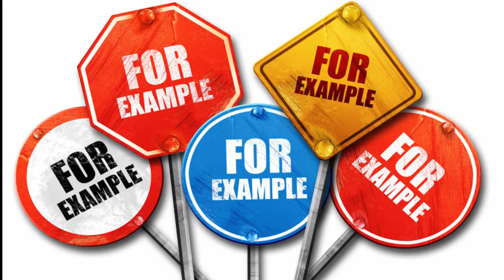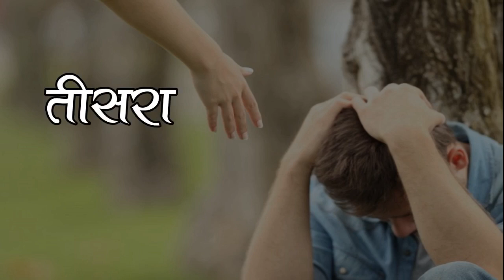Kya Aap Jante Hai 😱 Hypnotize Kaise Kare 🤩 Vashikaran Karne Ka Tarika Bataye ➡️ Hum Apko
How to  Hypnotize Anyone Easily in Few Days . Vashikaran kaise karen - How To Impress Anyone and Hypnotize Easily in Few Days By Praveen Jain Kochar

How do you hypnotize a person?
To hypnotize someone, start by having them sit down in a quiet, comfortable spot. Then, ask them to take deep breaths and focus on a fixed point in the room, like a small object or something on the wall. As they're doing this, talk to them in a slow, soothing voice to help them relax.

Often we are upset that people do not do as we want. Do you encounter such a situation? Has it ever happened that if the person in front of me had agreed to me, the situation would have been different? When we don't listen, we feel a strange uneasiness. Is there a solution to this helplessness? And if so what is that?

In this video, I tell you a simple technique about hypnosis for success , simple and easy but effective solution. This remedy is nothing else, but the Vashikaran mantra !